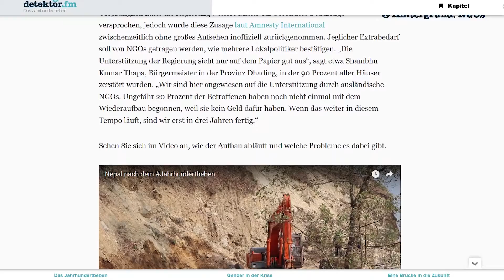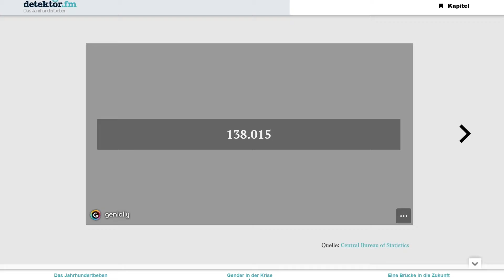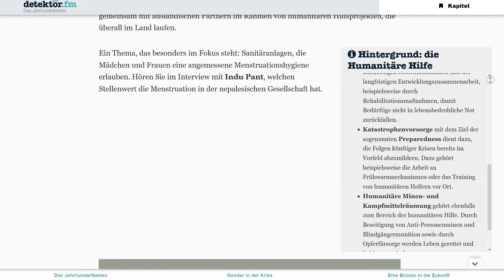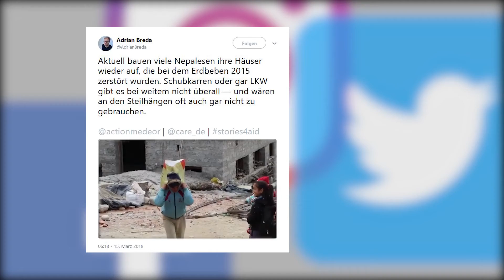Nepals Jahrhundertbeben – Von Adrian Breda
Am 25. April 2015 beginnt die Erde in Nepal zu beben. Knapp 9.000 Menschen kommen ums Leben, über 20.000 werden verletzt. Straßen, Brücken und etwa 600.000 Wohnhäuser werden vollständig zerstört, knapp drei Millionen Nepalesen sind schlagartig obdachlos.

In seinem Wettbewerbsbeitrag "Nepals Jahrhundertbeben" widmet sich Adrian Breda dem Wiederaufbau Nepals und zeigt dabei auf, welche Probleme es gibt. Der Journalist stellt heraus, dass vor allem Frauen und Mädchen es deutlich schwerer haben, ihr altes Leben nach dem Erdbeben zurückzugewinnen.

In seinem Beitrag kommen die Betroffenen selbst zu Wort. Adrian Breda erzählt ihre Geschichten in Bildern, Texten und Soundfiles und durch interaktive Karten und 360-Grad-Aufnahmen.